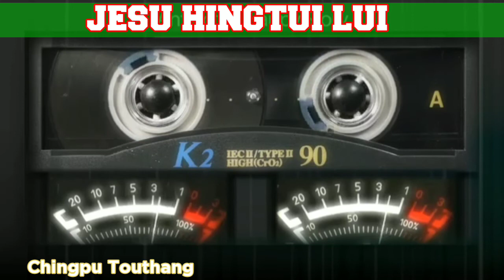JESU HINGTUI LUI//CHINGPU TOUTHANG//OFFICIAL MUSIC TRACK@2020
Lelen Chongloi Media